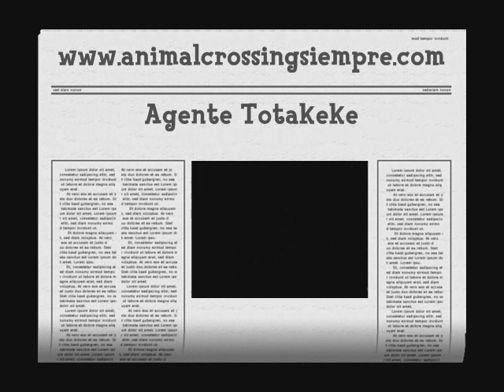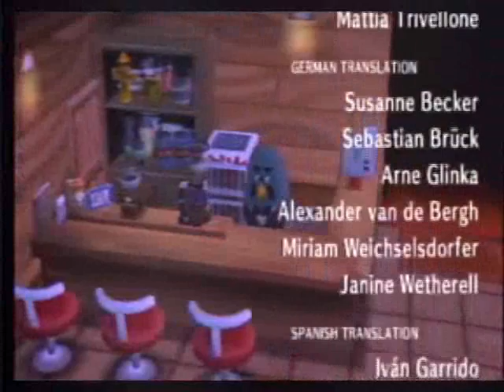Animal Crossing Totakeke "Agente Totakeke"